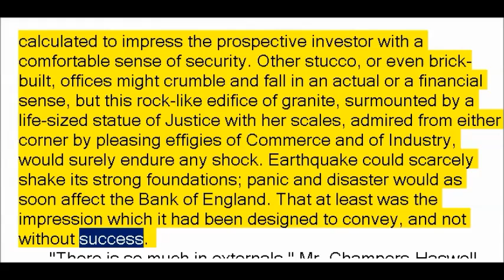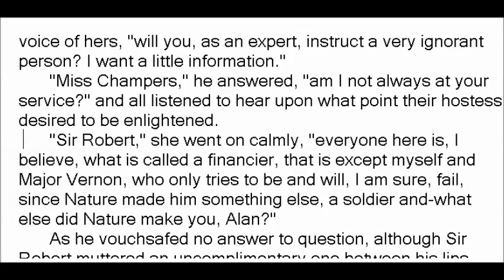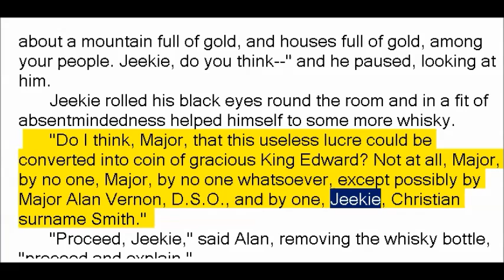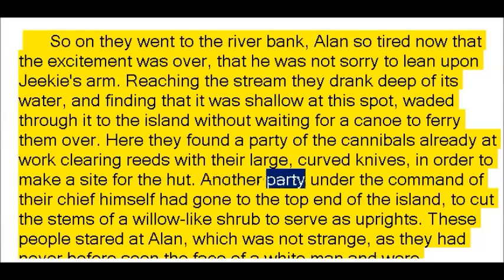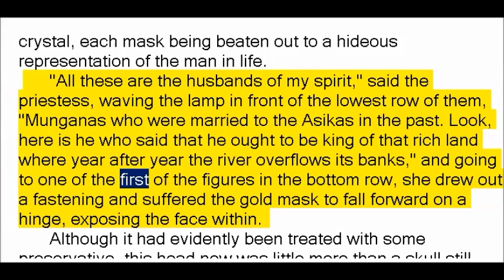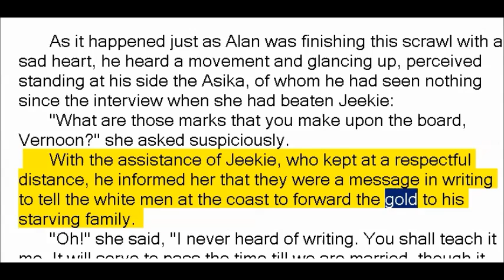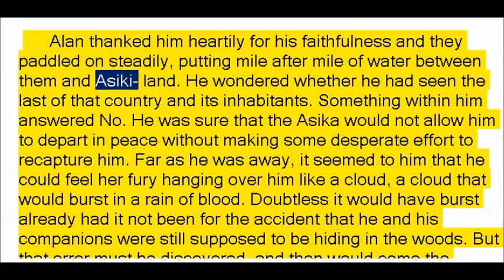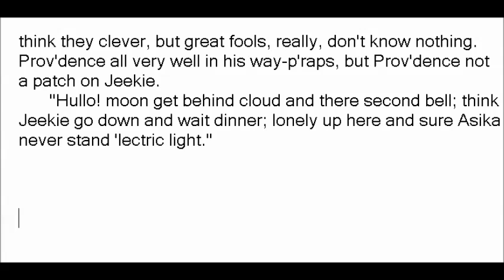The Yellow God by Henry Rider Haggard (Book Reading, British English Female Voice)